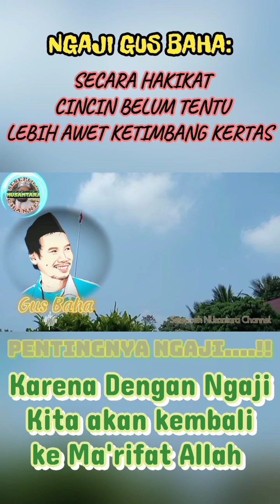SECARA HAKIKAT CINCIN BELUM TENTU LEBIH AWET KETIMBANG KERTAS || PENTINGNYA NGAJI || NGAJI GUS BAHA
NGAJI GUS BAHA: SECARA HAKIKAT CINCIN BELUM TENTU LEBIH AWET KETIMBANG KERTAS
GUS BAHA PENTINGNYA NGAJI, KARENA DENGAN NGAJI KITA BISA KEMBALI KE MAKRIFATULLAH.